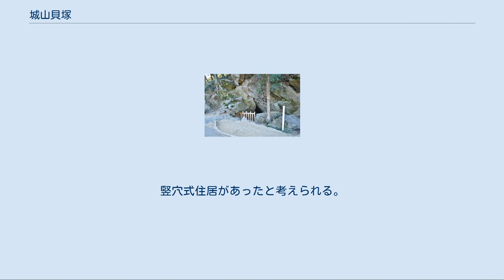城山貝塚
城山貝塚 3号貝塚 城山貝塚（しろやまかいづか）は、徳島県徳島市徳島町城内の徳島中央公園内、城山山麓にある貝塚遺跡である。
とくしま市民遺産選定。
 城山貝塚 紀元前1500年～紀元前500年ごろ（縄文時代後期～弥生時代前期）に渡る複数の遺跡である。
 1号貝塚・2号貝塚・3号貝塚・4号遺跡・5号貝塚（4号には貝塚はない）が発見されたが、1～3号のみ現存し、4・5号は現在では詳細な位置が不明である。
現存3貝塚は城山東麓～南東麓に2号・3号・1号の順に分布する。
 1～3号貝塚は1963年（昭和38年）に徳島市指定史跡となっている。
 いずれも貝層の厚さ30～10センチメートル、貝類は鹹水産のハイガイが主で、大量の縄文土器が出土している。
これらは岩陰や洞窟を利用した住居址で、このことにより当時の海岸線に極めて近かったと考えられる。
 洞窟や岩陰など遺跡の内容も豊富で、古代遺跡が都市部で手近に観察できる。
出土品は東京大学総合研究博物館に保管されており、一部が市内の鳥居龍蔵記念博物館に貸し出され展示されている。
 1922年（大正11年）3月27日から、徳島市出身の鳥居龍蔵が、県下の貝塚の調査をしていた。
城山山麓に貝殻が出ると言う話を聞きつけ、4月3日、城山山麓を発掘し1号貝塚を発見した。
その後すぐに、第2以降も発見された。
 東京帝国大学に助教授職を得ていた鳥居は5月5日を最後に帰京した（途中で一時帰京あり）が、その後も井上達三、岩佐紀貞、前田寓波、田所眉東、森敬介ら現地スタッフの手で5月下旬まで発掘が続けられた。
 1号貝塚は岩陰の下にあり、ハマグリ、アサリ、カキ、ハイガイを中心とする貝類が厚さ約60センチも堆積し、縄文時代後期の土器が多く出土している。
岩陰を利用した住まいの跡と考えられる。
 縄文時代後期中期（紀元前1500年ごろ）。
 出土品は: 1号貝塚と同じく岩陰の下に形成され、ハマグリ、カキ、ハイガイなど貝類が厚さ1メートルにわたってたまっている。
獣や鳥、魚の骨、縄文時代後期の土器のかけらが出土している他、獣骨や魚骨とともに、ほぼ完全な屈葬状態の人骨1体を含む、3体分の人骨も出土している。
 出土品は: 洞窟の中と入り口で発見され、ハマグリやカキ、バイ、カガミガイなどの貝類が30～60センチの厚さで堆積。
縄文後期から晩期の土器、弥生時代のつぼも出土している。
 縄文時代後期末～晩期（紀元前1200年～前500年ごろ）。
 出土品は: 2号と3号の間に位置したが、詳細不明。
消滅したとも。
 縄文時代から弥生時代の土器が多数出土。
貝塚は形成されていない。
 出土品は: 北側の頂上部にあったが、行方不明。
 ハマグリ、アサリ、カキ、サザエ、シジミなど貝類に混じって弥生時代の土器が出土。
竪穴式住居があったと考えられる。
 出土品は: